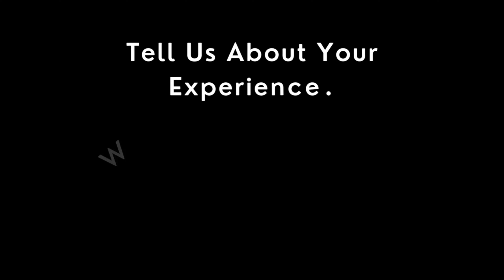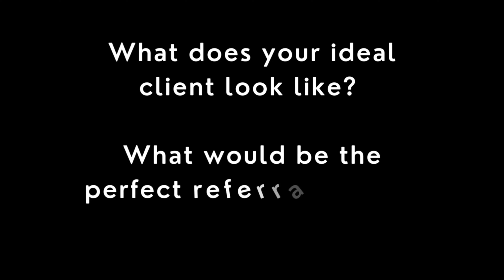Member Highlight - Eric Pearson, Aircraft Valuation Services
0:00:00
Hello, my name is Eric Pearson.

How are you different from others in your niche or specialty?

0:00:07
I've got aircraft valuation services, provide claims adjusting as well as valuation consulting for appraisals, aircraft and marine. So I'd say probably the things that set me apart from from some of the others I've got an engineering background, I've got extensive background in manufacturing, manufacturing methods, I've got experience on maintenance of aircraft and boats, vessels, as well as working a lot of commercial personal property claims, contents claims for large commercial losses.

What does the ideal client look like for you?

0:01:06
So it's kind of a two-fold deal, is in that we have multiple areas within the insurance industry that I work with. What I'm looking for, I'm gonna say, typically are going to be insurance companies and or bankers that need somebody to put a fair market value or a fair value on any type of personal property. I would say we specialize in aviation, marine, and then commercial contents.

How did you first learn about the OFA?

I have met them through another organization that was for aircraft appraisals. And once you're capable of appraising an aircraft, then adjusting is not very far from that. So they brought me into the OFA. It's just an incredibly nice group of guys with a huge wealth of knowledge. It's nice that we've got two meetings a year that everybody gets to see each other, maintain maintain relationships and they're fun.

What advice do you have for someone considering an OFA membership?

0:02:28
Jump in.

0:02:29
Somebody is wanting to get with a current member and they'll be able to explain the process for getting into the event, but right now it's open membership and everybody's always looking for more expertise and more knowledge surrounding claims and adjusting.

0:03:02
What is the best part about the business?

0:03:06
It is. The nice part about the business within this type of industry is that everybody really works together. We may have claims or cases in different parts of the country that may not be feasible for us to get to it or however it be, but there's going to be another member that does live close. And so oftentimes, it's a lot easier to collaborate that way. You know, if it just doesn't justify the travel or the timing. With an organization like this, then you've always got a phone book that you can open up and know that you've got a competent person nearby. nearby.